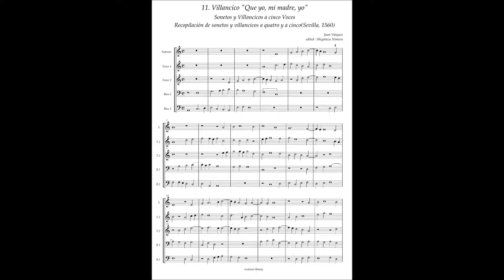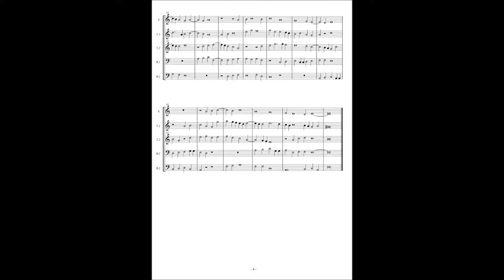J.Vasquez, Sonetos y Villancicos a5 No.11 "Que yo mi madre yo"